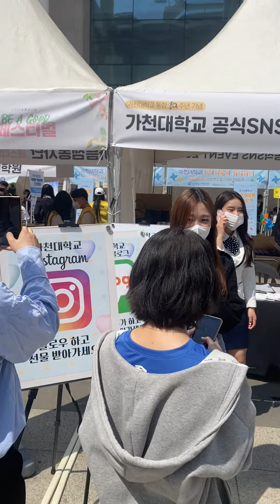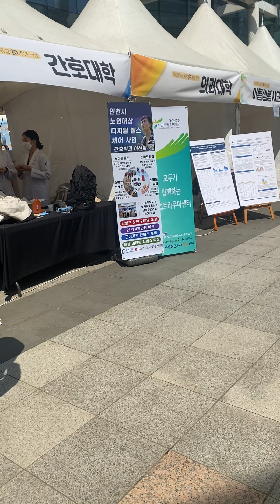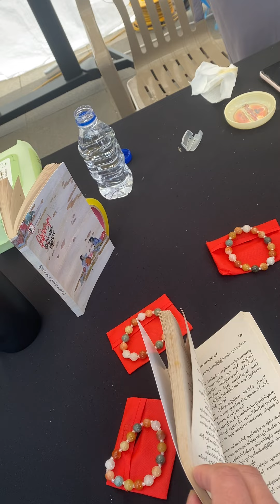Festival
LKareyadagi festival